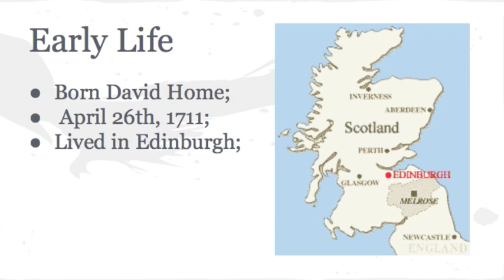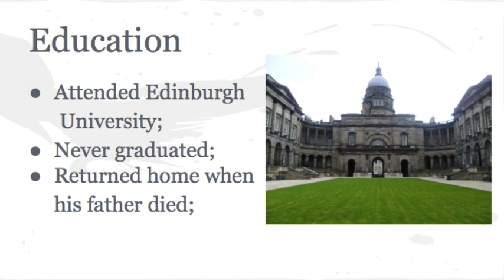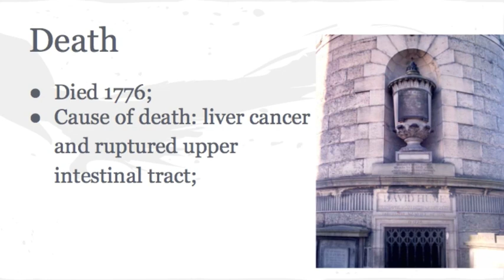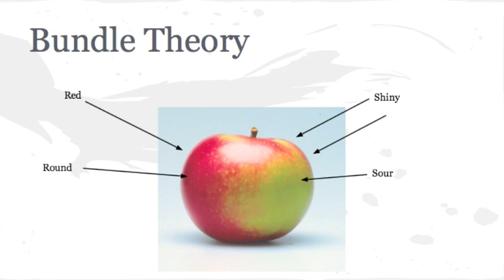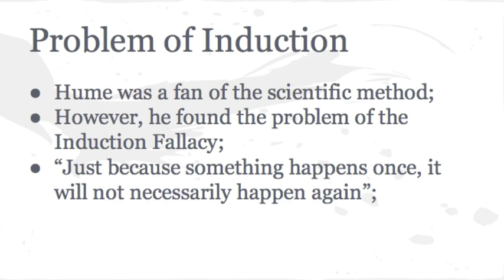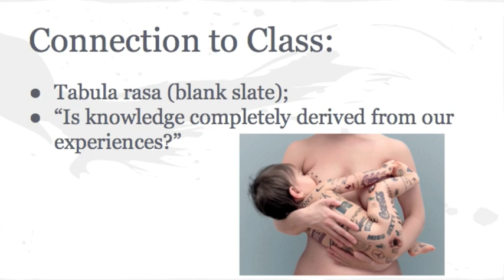David Hume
Hume